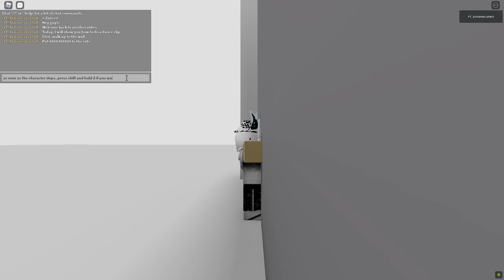ROBLOX GLITCHES- HOW TO DO A DANCE CLIP!!!! | XxGamerLordxX (EASY TUTORIAL)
Doing a dance clip
BTW It's not too hard